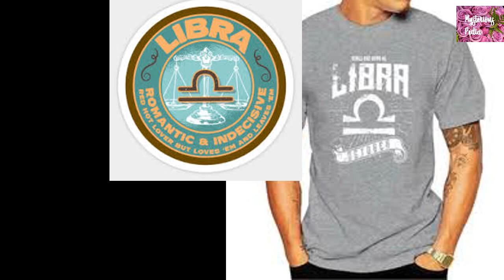Cum sa CUCERESTI un nativ BALANTA ?